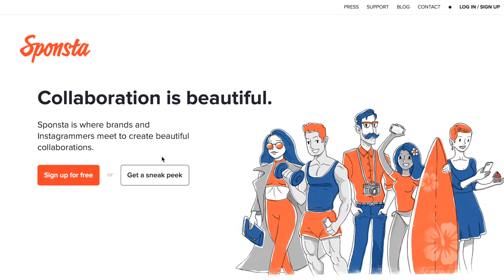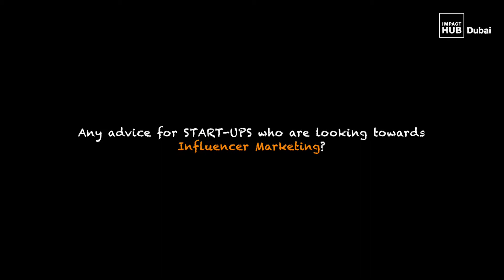Latest Hubbenings: 'Influencer Marketing' featuring Sponsta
Daniel J. Mierzwinski, Product Head of Sponsta, speaks about how his company serves as a networking platform between brands and Instagrammers. And also imparts knowledge about the crucial role of Influencer Marketing regarding Sponsta and businesses in general!